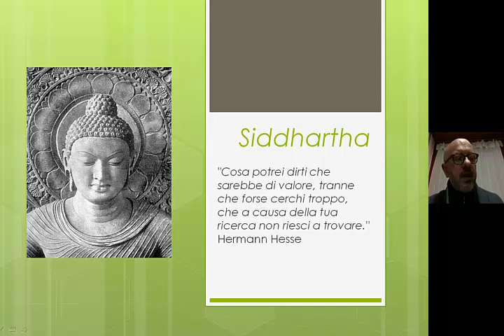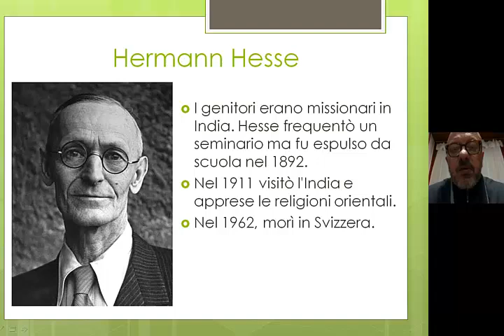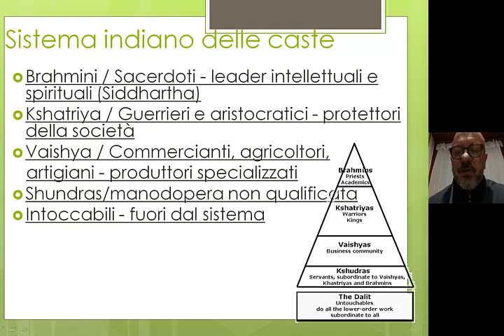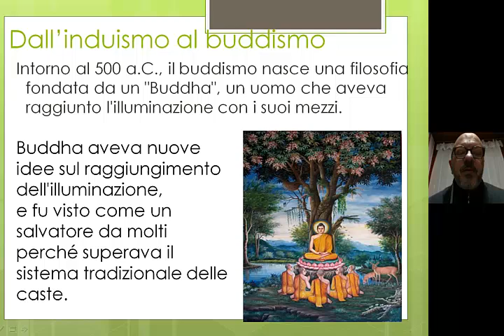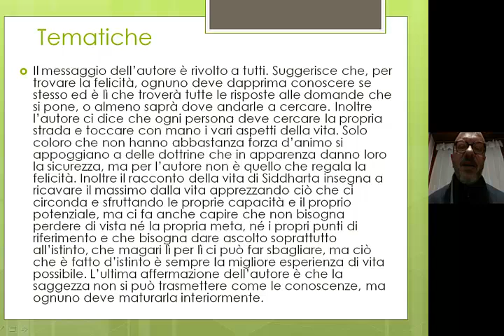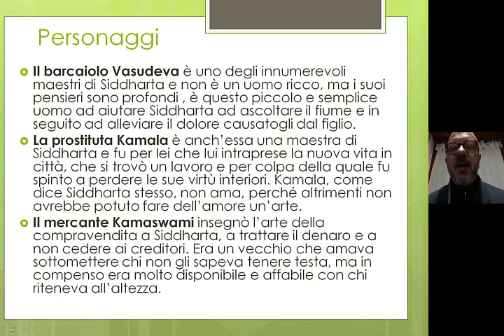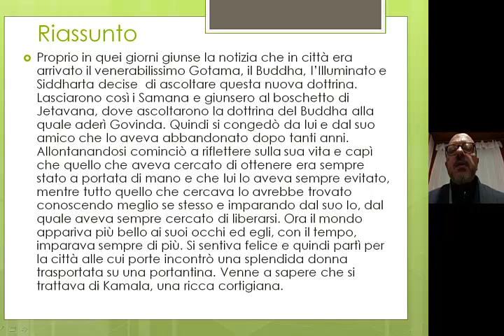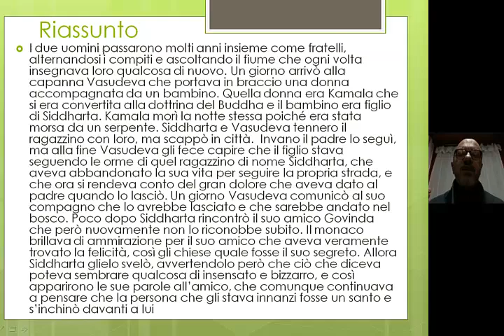Siddhartha di Hermann Hesse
2) oppure clicca sul super grazie grazie sotto il video, e donami un caffè o una birra (2 euro),
3) oppure abbonati al canale
4) oppure clicca su

Abbonati e guarda i video esclusivi su questo canale, anche se ce ne sono più di 5000 gratuiti.